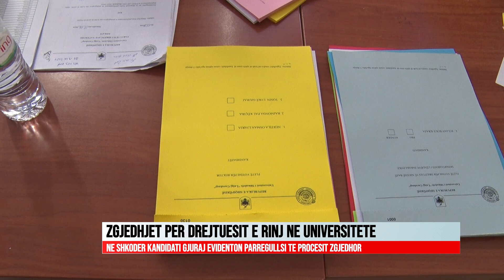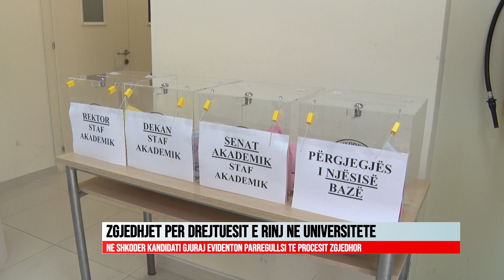ZGJEDHJET PER DREJTUESIT E RINJ NE UNIVERSITETE